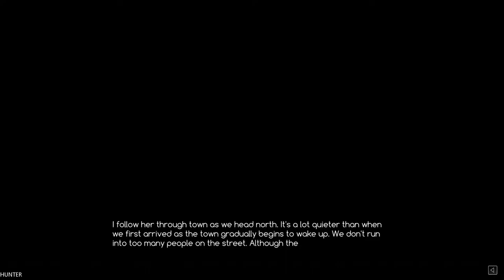Crystalline - Gameplay GTX1080TI & INTEL I7 8700K (1080p60FPS)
The protagonist finds himself mysteriously transported to Terra, a fantasy world empowered by magical crystals. Not long after arriving does he run into Leanna, a Mage-Knight investigating rumors of concentrated energy in the area… which she learns is radiating from him! Together, they journey to understand how he got here and a way for him to return home. They soon discover that his arrival to Terra is more than just a coincidence!

PC Specs:
- CPU: INTEL Core i7 7700K (4.6GHZ)
- MAINBOARD: ASUS ROG MAXIMUS X HERO
- RAM: G.Skill Ripjaws V 16GB (4X 8GB) DDR4 3400 Mhz
- VGA: ASUS ROG GTX 1080TI Gaming  11G
- SSD: Samsung 850 Evo 500GBX2
- HDD: WESTERN DIGITAL 3X4 TB SATA III HDD 128MB
- CASE: CORSAIR 600T WITHE
- PSU: Corsair HX1000i 1000W Platinum
- CPU COOLER: Corsair Hydro Series H100i GTX